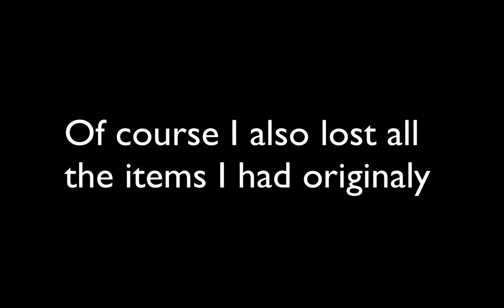The great TF2 loot find.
So i open up tf2 after not playing for a week and discover i have 67 new items. The one problem with this would be the fact that I LOST ALL MY OTHER ITEMS. If anyone else is having these issues please let me know. :D